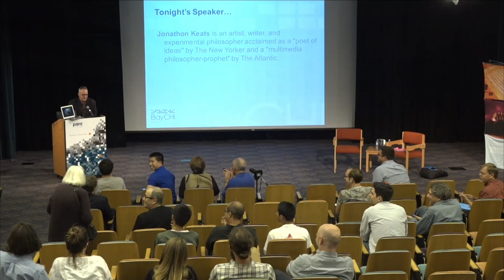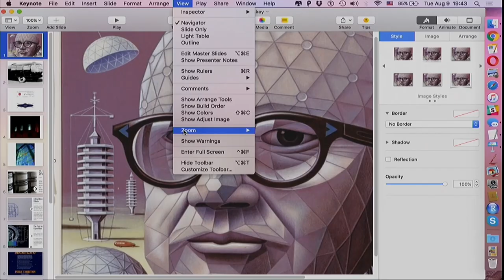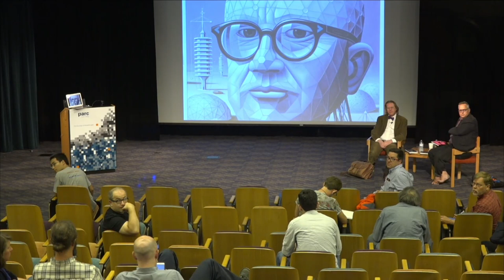A Conversation on Buckminster Fuller and the Future: Jonathon Keats, BayCHI Program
Join us to hear artist and published author Jonathan Keats in conversation with BayCHI's Paul Sas. The focus will be on Buckminster Fuller, but rhymes across Jonathan's entire body of work will also be on for the evening.

Jonathon Keats is an artist, writer, and experimental philosopher acclaimed as a "poet of ideas" by The New Yorker and a "multimedia philosopher-prophet" by The Atlantic. Jonathon is based in San Francisco and Northern Italy.

His conceptually-driven interdisciplinary projects explore all aspects of society through science and technology. In recent years, he has installed a camera with a thousand-year-long exposure, documenting the long-term effects of climate change, at Arizona State University; opened a photosynthetic restaurant serving gourmet sunlight to plants at the Crocker Art Museum; exhibited extraterrestrial abstract artwork decoded from Arecibo Observatory radiotelescope data at the Judah L. Magnes Museum; applied quantum mechanics to banking, coaxing money into a quantum superposition to be shared by everyone, at Rockefeller Center; and attempted to genetically engineer God in collaboration with scientists at the UC Berkeley.

Exhibited internationally, Keats's projects have been documented by PBS, Reuters, and the BBC World Service, garnering favorable attention in periodicals ranging from Science to Flash Art to The Economist. In recent years, he has lectured at institutions including UC Berkeley, Stanford University, The Long Now Foundation, and the Los Angeles County Museum of Art (LACMA), which recently awarded him a 2015-16 Art + Technology Lab Grant.

His latest book,You Belong to the Universe: Buckminster Fuller and the Future was published this month by Oxford University Press, which also published his previous book, Forged: Why Fakes Are the Great Art of Our Age. He is represented by Modernism Gallery in San Francisco.